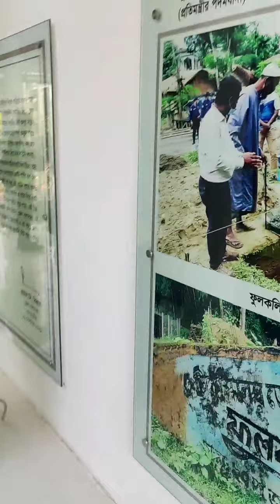Disaster Management Scout Camp || Khagrachhari, Bangladesh❤️